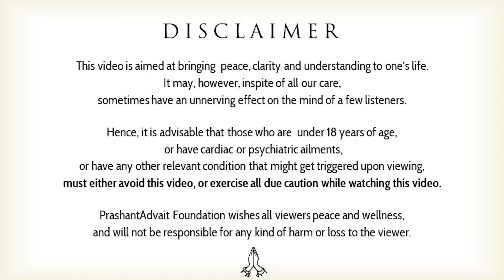Is there anything called a universal consciousness?|| Acharya Prashant, on Nisargdatta Maharaj(2018)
Context:
~ What is consciousness?
~ Is there anything called a universal consciousness?
~ What is local consciousness?
~ What is awareness?
~ Is there anything as non-localized conciousness?